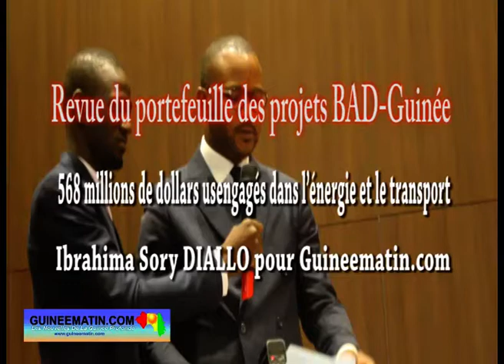Revue du portefeuille BAD Guinée : 568 millions de dollars engagés dans l’énergie et le transport